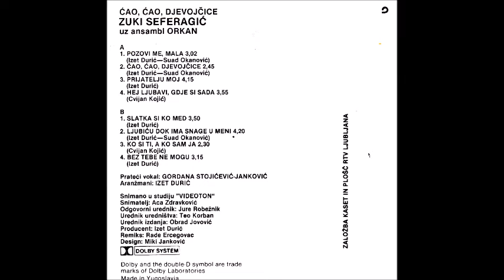Zuki Seferagić - Pozovi me mala📞Prvi muzički album - 1988 - Audio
Muzika: Izet Durić
Tekst: Suad Okanović
Aranžman: Izet Durić
Prateći vokali: Gordana Stojićević Janković
Snimano u studiju: Videoton
Snimatelj: Aleksandar Zdravković
Remix: Rade Ercegovac
Design: Miki Janković

Muzički i izvršni producent: Izet Durić
Urednik izdanja: Obrad Jovović
Urednik uredništva: Teodor Korban
Glavni i odgovorni urednik: Jure Robežnik
Broj izdanja: KD, LD-1494
Broj ugovora izmedju izvodjača i izdavača ZKP-RTV Ljubljana: 11/88
Broj ugovora izmedju muzičkog producenta Izeta Durića i izdavača ZKP-RTV Ljubljana: 12/88
Izdavač: ZKP-RTV-Ljubljana - Slovenija
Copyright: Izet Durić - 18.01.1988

Autorska prava su zaštićena kod autorske agencije Sokoj -  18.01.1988
ISWC CODE (International Standard Musical Work Code): T-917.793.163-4